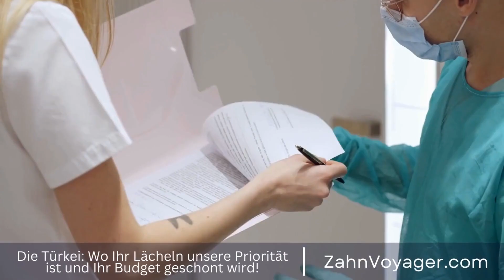Parodontitis - Kann die gefährliche Zahnfleischerkrankung wirklich geheilt werden?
Parodontitis, auch bekannt als Parodontose, ist eine entzündliche Erkrankung des Zahnhalteapparats, die unbehandelt zu schwerwiegenden gesundheitlichen Problemen führen kann. Viele Menschen fragen sich, ob Parodontitis geheilt werden kann oder ob sie eine lebenslange Erkrankung ist. In diesem Video werde ich genauer auf die Ursachen, Symptome und Behandlungsmöglichkeiten von Parodontitis eingehen, um die Frage zu klären, ob diese Erkrankung geheilt werden kann. Parodontitis, Parodontose, entzündliche Erkrankung, Zahnhalteapparat, unbehandelt, gesundheitli